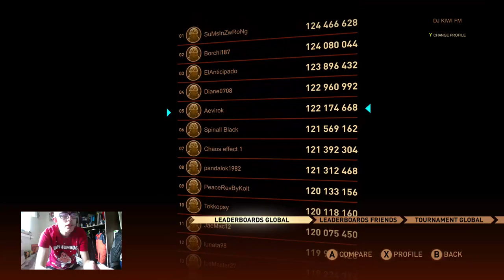DJ KIWI FMS PLAYING SKYFORCE RELOADED